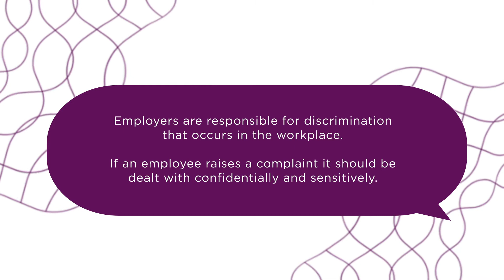Avoiding discrimination in the workplace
When it comes to discrimination it's important that businesses have policies in place. This video explains what employer's responsibilities are for keeping the workplace fair.

Search our free legal dictionary for easy-to-understand definitions of legal words